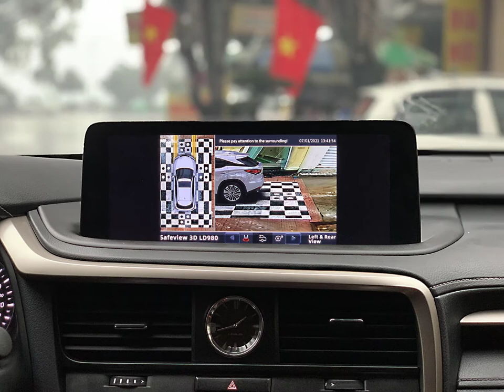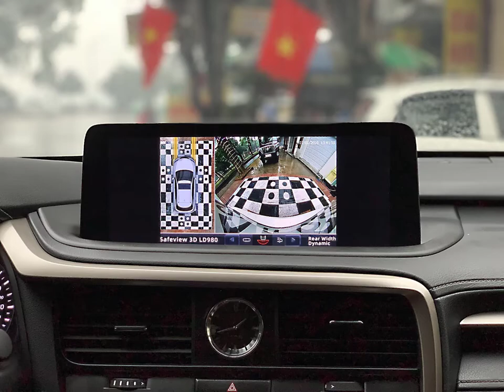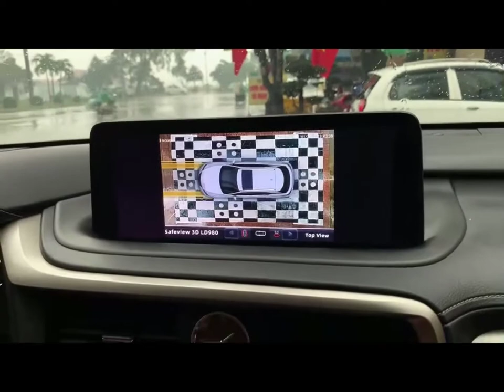LEXUS RX350 | MOBILEYE 630 x SAFEVIEW LD980 x CỬA HÍT MASTER DOOR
💥 𝗟𝗘𝗫𝗨𝗦 𝗥𝗫𝟯𝟱𝟬 Bổ khuyết những tính năng an toàn cao cấp 🇻🇳 nhất hiện nay:
✅ Hệ thống cảnh báo va chạm sớm 𝐌𝐨𝐛𝐢𝐥𝐞𝐲𝐞𝟔𝟑𝟎
✅ 𝐂𝐚𝐦𝐞𝐫𝐚 𝟑𝟔𝟎 𝐒𝐚𝐟𝐞𝐯𝐢𝐞𝐰 𝐋𝐃𝟗𝟖𝟎
✅ Cửa Hít 𝐀𝐮𝐭𝐨𝐬𝐚𝐟𝐞𝐭𝐲 𝐒𝐮𝐜𝐭𝐢𝐨𝐧 𝐃𝐨𝐨𝐫
Tất cả sản phẩm đều được phân phối Chính Hãng - Độc quyền tại Việt Nam bởi ThienMinh Autosafety
🎥 Xem thêm các chuyên mục khác:
📞Hotline Việt Nam: 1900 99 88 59
🏡 Trụ sở chính: Số 88 Khúc Thừa Dụ, Dịch Vọng, Cầu giấy, Hà Nội
🏡 Văn phòng Miền Trung: Số 138, Đ.Xô Viết Nghệ Tĩnh, Q.Hải Châu, Tp.Đà Nẵng
🏡 Văn phòng Miền Nam: Số 2/1 Hồng Hà, Phường 2, Quận Tân Bình, TP.HCM